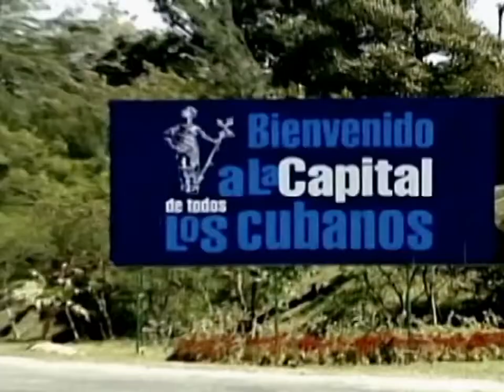Haila - Esto Sí Sabe a Cuba. Mp4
Fragmento del DVD "Tal Como Soy", del concierto en el teatro Karl Marx de La Habana.

DVD:
1. Concierto - Tal Como Soy
2. Documental - Tal Como Soy
3. Quien Fue
4. Quien Fue - Remix
5. Tributo
6. El Planeta Maní
7. Siempre Te Amaré
8. Andar Andando
9. Tripico
10. ¿Cómo Voy A Decirte?
11. Esto Sí Sabe A Cuba

Bis Music